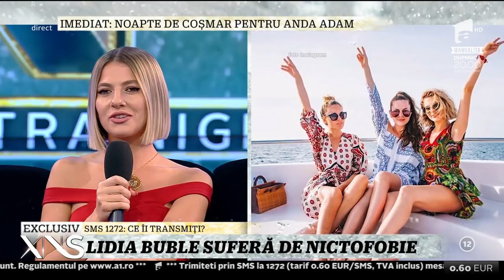Lidia Buble suferă de nictofobie: "îmi este foarte frică de întuneric"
Nictofobie este întâlnită din cele mai vechi timpuri, când oamenii aveau prea puţine metode de a controla lumina şi întunericul noaptea, iar lumina lumânărilor sau lămpilor slabe de gaz creau umbre suspecte şi trădau prezenţa unor pericole, accentuate de multe ori de imaginaţia privitorului.

Urmăreşte „Xtra Night Show” şi pe:
➠ TV Antena 1, de luni până joi, de la ora 23:00.